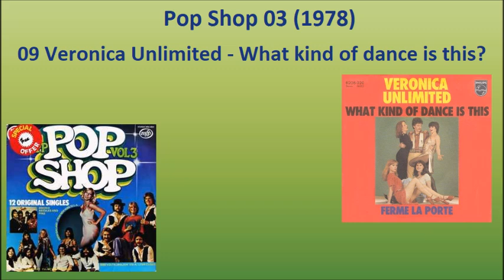09 Veronica Unlimited - What kind of dance is this⁇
Track 09 off Pop Shop Volume 03 (1978)
09 Veronica Unlimited - What kind of dance is this?